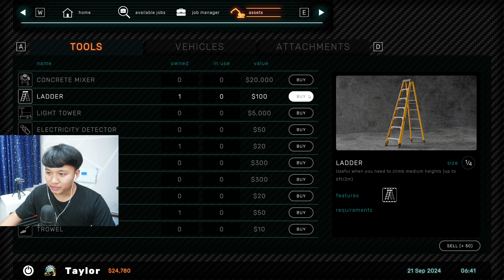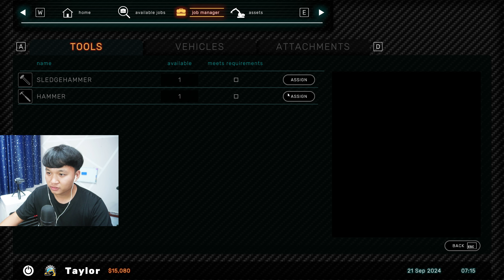ผมเอารถขุดเล็กสุดมาปรับหน้าดินสวนสาธารณะ | Demolish & Build 3